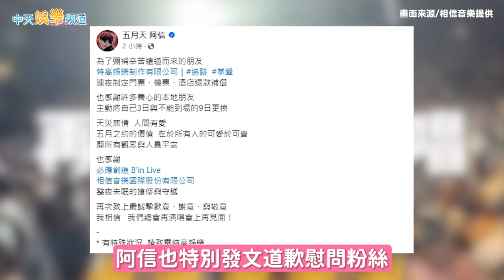【撩星聞】五月天暴雨中唱〈倔強〉緊急加碼線上安可場 幹話再升級變集體呻吟超爆笑 回到那一天香港站